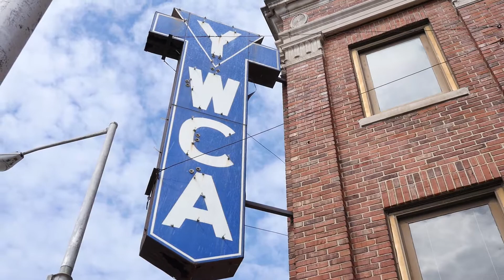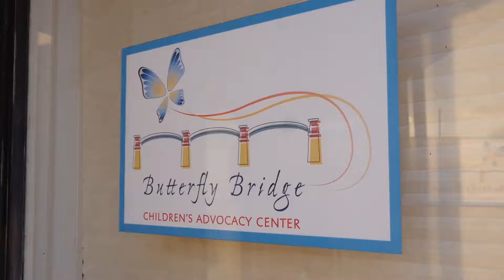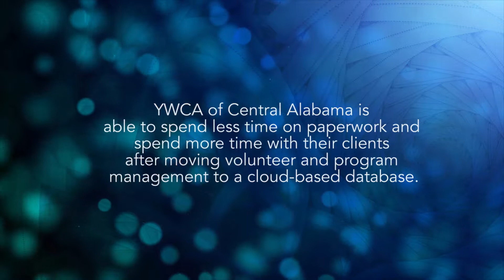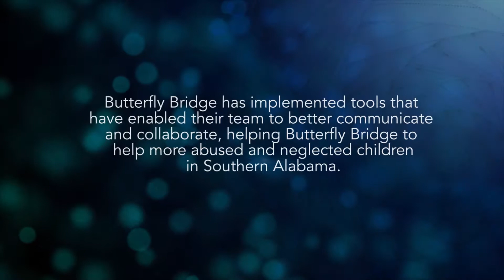TechBridge Alabama Impact: Butterfly Bridge Children’s Advocacy Center & YWCA of Central Alabama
NPO Impact video by TechBridge featuring the successful work of Butterfly Bridge Children’s Advocacy Center and YWCA of Central Alabama in their communities. This video was first shown at the 2017 AL DES on March 23, 2017 to promote the crowdfunding campaign to support the Alabama Dream Big Grant Fund.